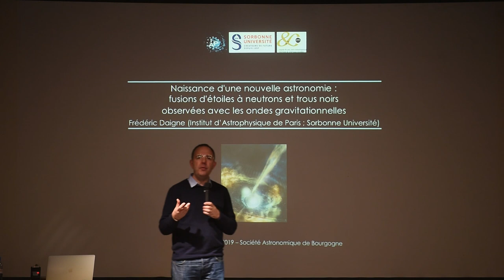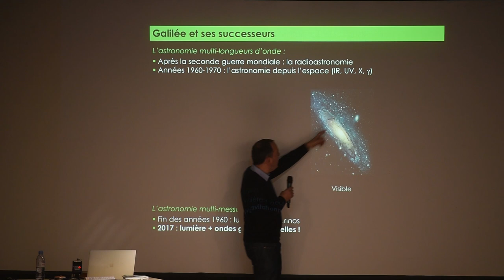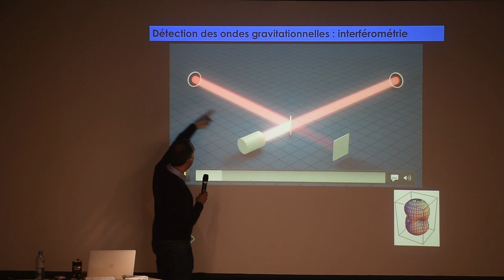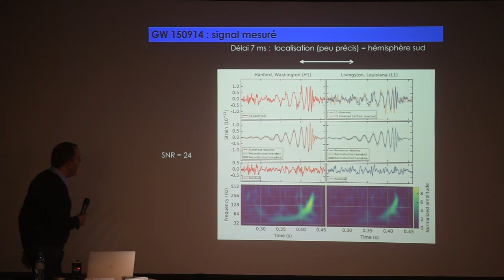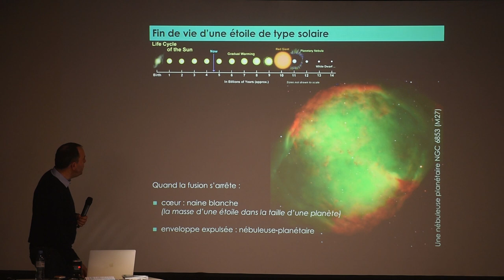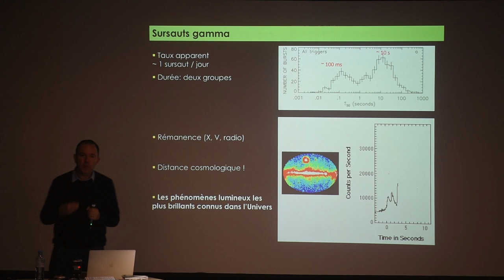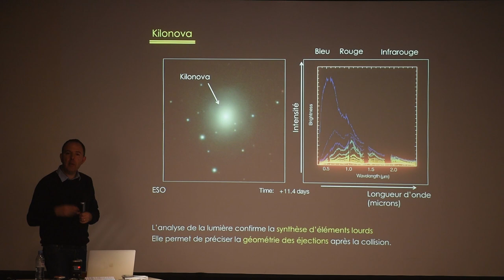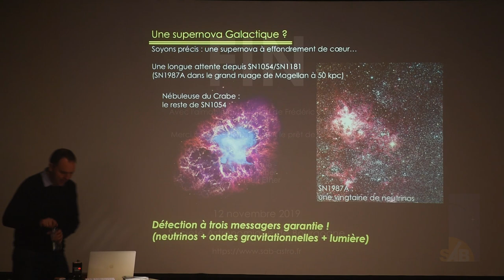12/11/19 Naissance d’une nouvelle astronomie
Naissance d’une nouvelle astronomie : fusions d’étoiles à neutrons et trous noirs observées avec les ondes gravitationnelle
Une conférence de Frédéric Daigne (Institut d’Astrophysique de Paris, Sorbonne Université), proposée par la Société Astronomiquede Bourgogne

L’astronomie des ondes gravita­tionnelles se développe rapide­ment depuis la première détec­tion en 2015. Elle permet d’étu­dier en détails des cataclysmes cosmiques tels la fusion de deux trous noirs ou de deux étoiles à neutrons. Dans le second cas, on peut également détecter de la lumière associée. Les deux mes­sagers, ondes gravitationnelles et lumière, sont alors très complé­mentaires et permettent une compréhension fine des phéno­mènes astrophysiques étu­diés. La combinaison des deux si­gnaux débouche aussi sur des ré­sultats importants en physique fondamentale et cosmologie. Cette conférence décrira cette nouvelle astronomie très promet­teuse, en particulier à travers l’exemple emblématique de la première détection à plusieurs messagers de la fusion de deux étoiles à neutrons en août 2017.